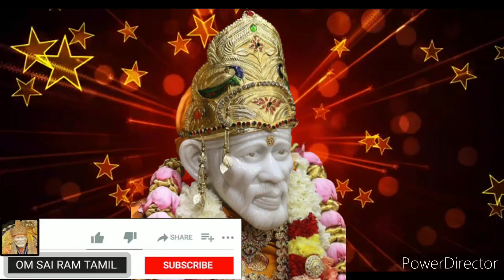நாளையே நீ எதிர்பார்த்த ஒன்று உன் கையில் கிடைக்கும் shirdi saibaba advice/sai motivation/saibaba/sai